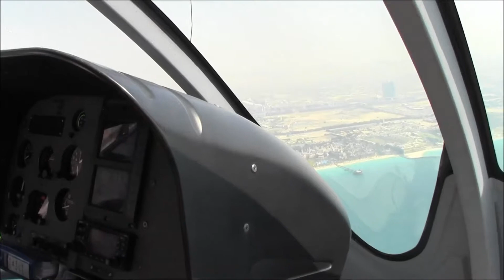DUBAI HELICOPTER TOUR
Dubai Helicopter Tour. 25 Minutes Ride from Atlantis Helipad over Dubai City.